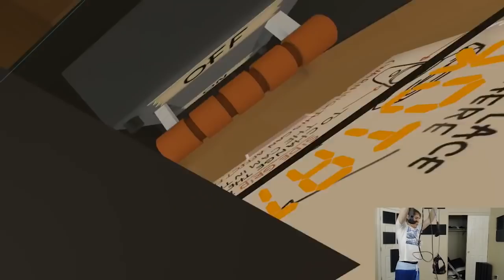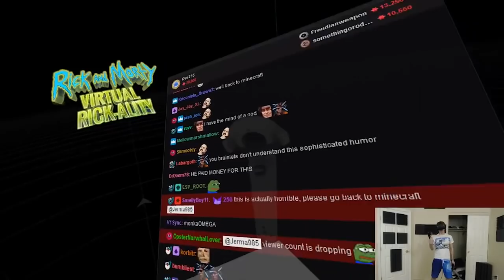The Shortest Stream - Jerma Rick and Morty: Virtual Rick-ality (2019 Highlights)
...well, it was part of a longer stream but you get the point. Why did I even highlight this?
(...my 11th edit out of 36 promised edits for June-July...)